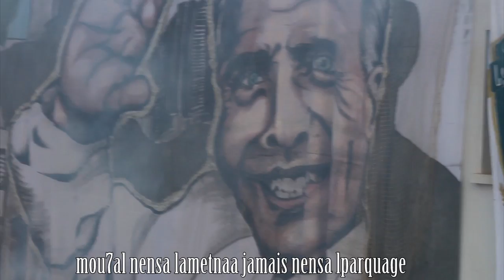61ers Anniversaire- Lycée 15 Novembre 1955 ( El 7ay ) - Buon Compeleanno - BAC 2017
lioum nekteb fi ghneya
nahki fiha akwa rweya
rweyet ghram kbir maktoub bel dam wldam3a
61 cham3a yaw kol 3am zedna zhina
teri5 lycee mythique
yla5es a9wa storia
storia damour
storia del 7ay lunico
9esset passion  5alet lness bina hadrou
kolhom 7arou 5alina tracna fi kol mken
grandi fierta esmek marfou3 mne9dim zmen
tedma3 3ini ki netfakar ayem lpasse
snin twila t3adet
welyoum san3et famille
famille kbira w mezyana
fratelli per sempri
5la9na secteur el robla
pouvoirna illimite
ya lwizara
wallah jamais tba3douna
ya lidara
walah jamais tfar9ouna
belli ghortou
culture chan3a keyna
notre principe 3la lattitude 7arebna
ne5tem la7dith nchlh youssel lmsg
parcouri fi 4 snin
3awedt rytou en image
mo7al nensa lametnaa
jamais nensa lparquage
el 7ay la nostra casa
3liha n9imou la rage
eh dallé oh
eh dallé dallè
eh dalle oh
eh dalle dale
eh dalle oh
eh dalle dalle
buon compleanno
mia amore
storia damour
9esset passion  5alet lness bina hadrou